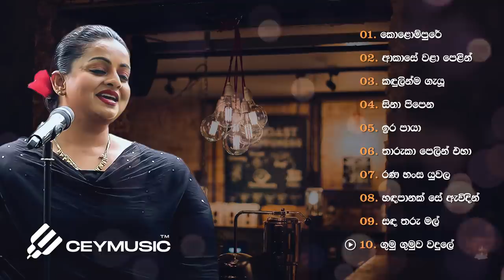Best of Samitha Mudunkotuwa Songs | Sinhala Songs | Sparsha (ස්පර්ශ) | Kolompure, Akase Wala Pelin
Best of Samitha Mudunkotuwa Songs | Sinhala Songs | Sparsha (ස්පර්ශ) | Kolompure, Akase Wala Pelin, Sina Pipena, Rana Hansa Yuwala

01 . Kolompure Nuba Inna  | 00:00
Lyrics: Karunarathne Jayathilaka

02 . Akase Wala Pelin  | 02:10
Lyrics: Hemasiri Halpita

03 . Kandulinma Gayu Pem Geethe | 05:39
Lyrics: Dr. Ajantha Ranasinghe

04 . Sina Pipena ft.  Lakshman Wijesekara  | 08:36
Lyrics: Kumaradasa Saputhantri

05 . Ira Paayaa ft. Kavindya Adhikari | 13:05
Lyrics: Chandrarathna Mapitigama

06 . Tharuka Pelin Eha ft. Athula Adhikari | 16:52

07 . Rana Hansa Yuwala | 20:49

08 . Handapaanak Se Evidin  ft. Athula Adhikari | 24:48

09 . Sanda Tharu Mal ft. Athula Adhikari | 28:42
Lyrics: Rev.  Rambukana Siddhartha

10 . Gumu Gumuwa Wadule | 32:54
Lyrics: Sunil Ariyarathne

11 . Mulu Reyak Pura ft. Mariazelle Goonetilleke  | 36:18

12 . Obai Mamai ft. Amarasiri Peiris  | 40:59
Lyrics: Waruna Savinda

13 . Thisara Wile  ft. Greshan Ananda  | 44:53

14 . Ronroda Visirena  ft. Athula Adhikari | 50:07
Lyrics: Wasantha Kumara Kobawaka

15 . Pavi Enna Sulange | 54:05
Lyrics: Chaminda Rathnasuriya

16 . Luhu Banda Ena Hada Ma | 59:31
Lyrics: Chaminda Rathnasuriya

17 . Suwanda Hamanawa ft. Athula Adhikari  | 1:02:43

18 . Kadakale Ai Dun Poronduwa  | 1:07:08
Lyrics: Rev.  Hiniduma Piyananda

19 . Nil Dora Paara Wage ft. Raju Bandara | 1:10:43

20 . Sanda Eliya Galai | 1:14:36
Lyrics: Geethanath Kudaligama